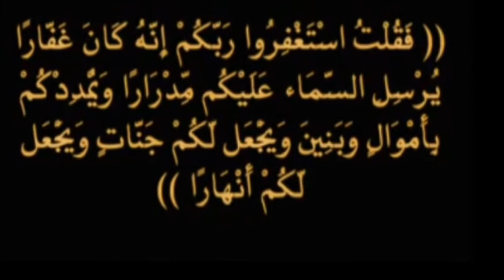أساسيات الربح السريع